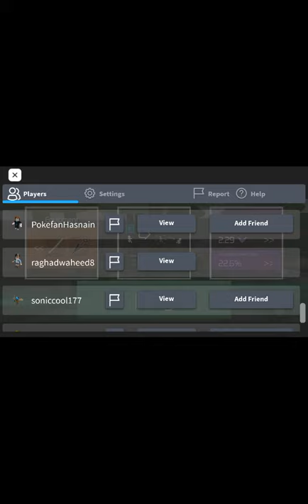13 June 2020